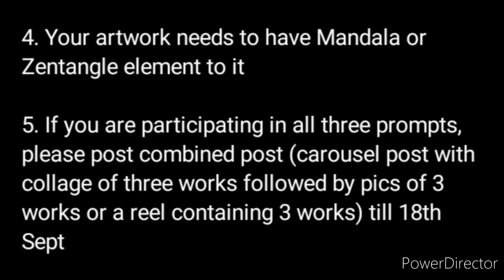No.1 Free Online Art Competition 2022🥰Win Exciting Prizes🏆🥇Online Drawing Competition 2022 September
3 Best A4 size Drawing books set in affordable amount